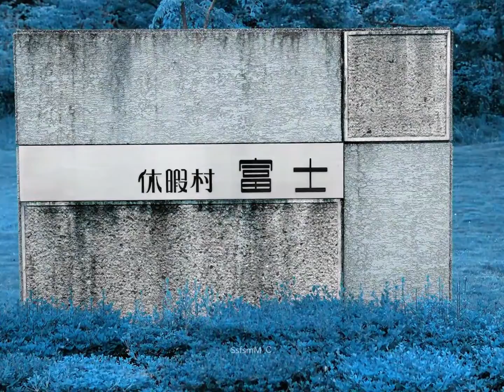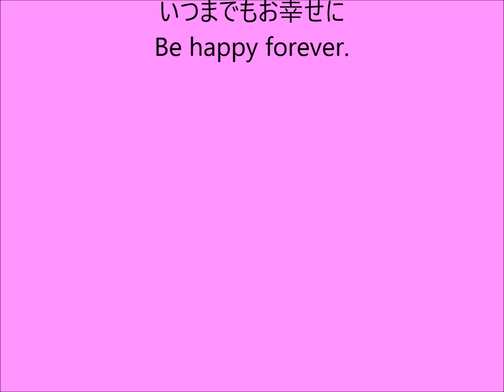結婚披露宴・Wedding dinner・富士箱根伊豆国立公園 休暇村 富士・Fuji-Hakone-Izu National Park Kyukamura Fuji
☆Photo and Video お二人の大切な記念日撮ります。ゴルフコンペ撮影、ビデオ撮影
全国出張撮影のスーパーショットフォトショップ♂最高のカメラで最高の記念日を写そう♀ブライダルスナップ写真撮影、ブライダルビデオ撮影、ハイビジョン撮影、Blu-ray Disc. ブライダル写真L判サイズ300枚・ビデオ撮影DVD-R付税込み価格で合計金額￥50.000円